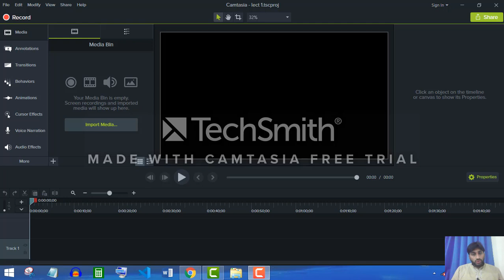8th CLASS 5TH LECTURE OF URDU II CADET COLLEGE PASRUR